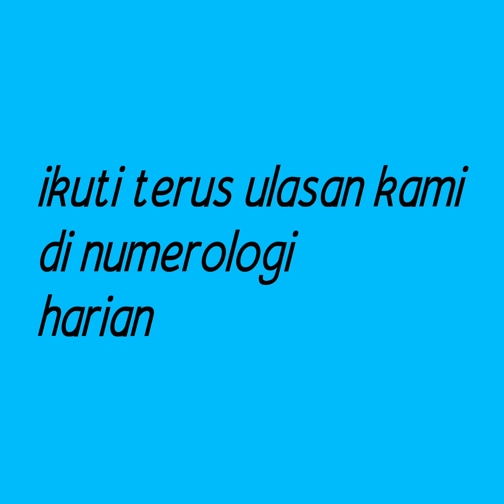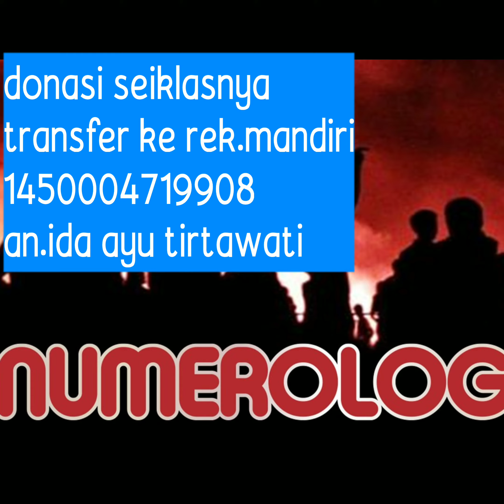Rahasia bahagia dan sukses dari tanggal lahir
Numerologi adalah keyakinan apapun dalam hubungan ilahi dan mistik antar angka dan suatu peristiwa. Pemikiran tersebut juga merupakan kajian nilai numerik dari huruf-huruf dalam kata, nama dan gagasan. Pemikiran tersebut sering diasosiasikan dengan paranormal, bersama dengan astrologi dan pemikiran serupa lainya.